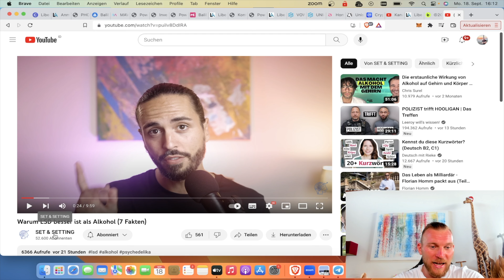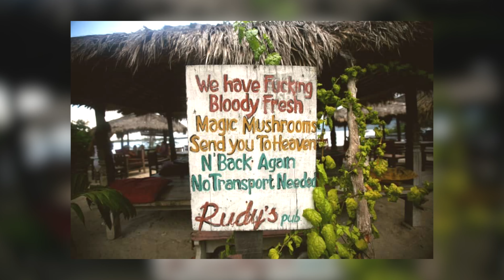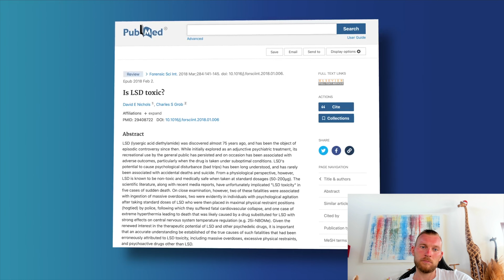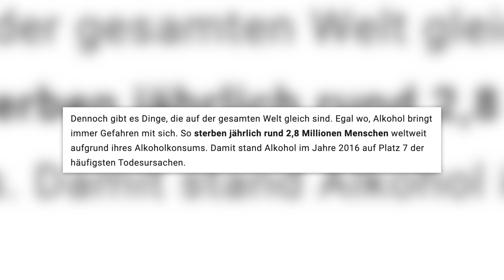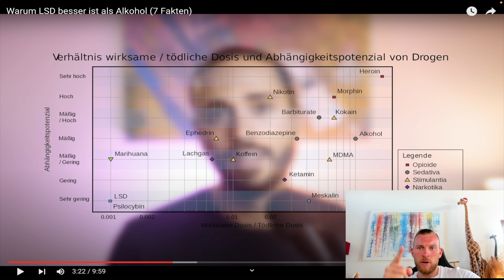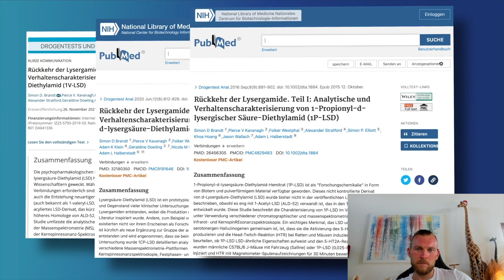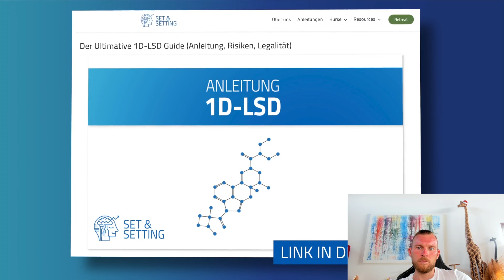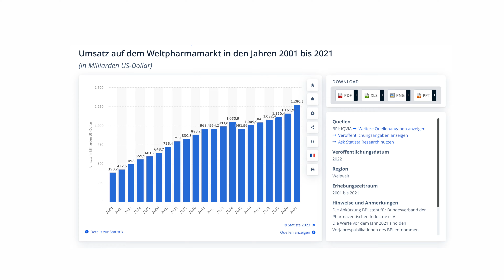LSD besser als Alkohol? (7 Fakten) 😱 Das wusstest du noch nicht❗️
Ist LSD besser als Alkohol? Zunächst würde man meinen Alkohol ist nicht problematisch, weil es sehr akzeptiert in unserer Gesellschaft ist. Viele wissen auch überhaupt nichts über LSD. Ich habe auch schon mal LSD probiert. In diesem Video werde ich meine Erfahrungen teilen.
Wir reagieren heute auf den Youtuber Set&Setting, welcher 7 Fakten für uns zum Thema LSD und Alkohol hat. Viel Spaß!